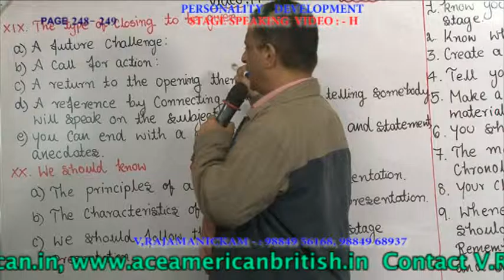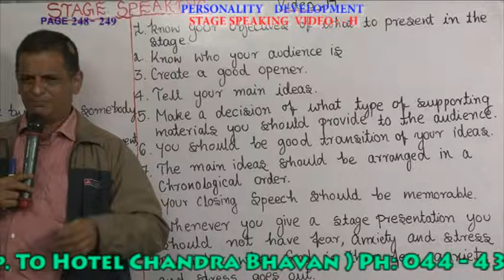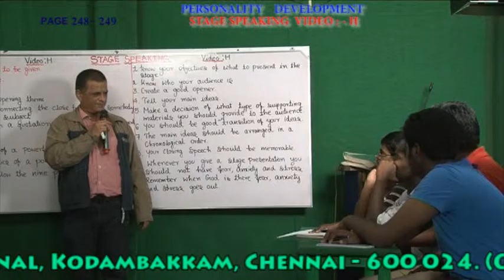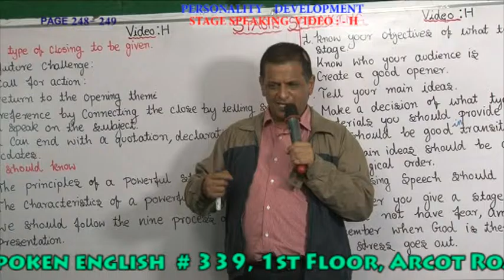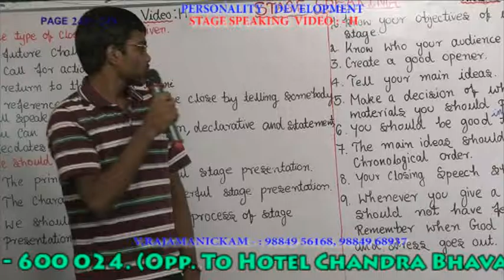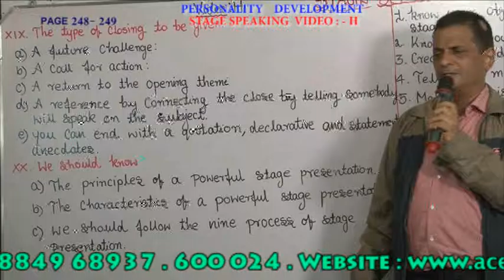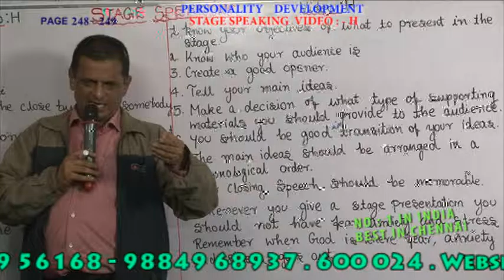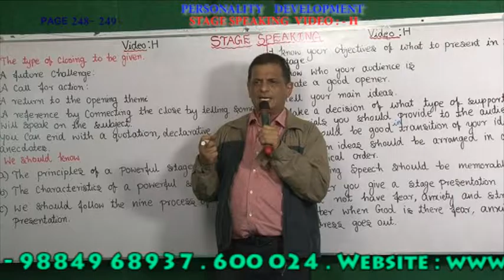PERSONALITY DEVELOPMENT STAGE SPEAKING VIDEO H PAGE 248 249